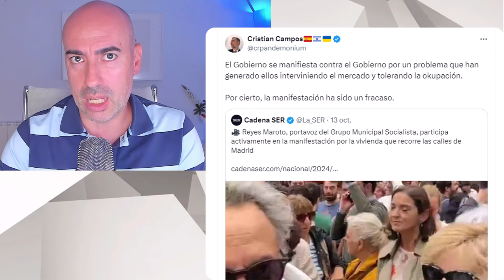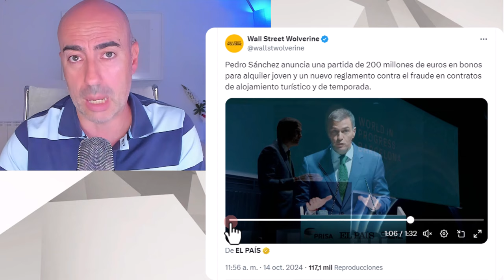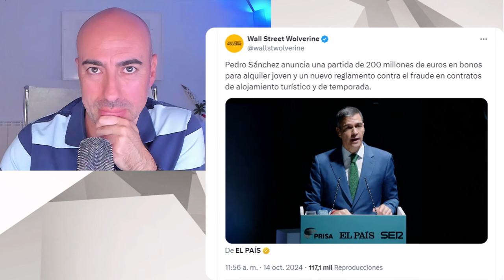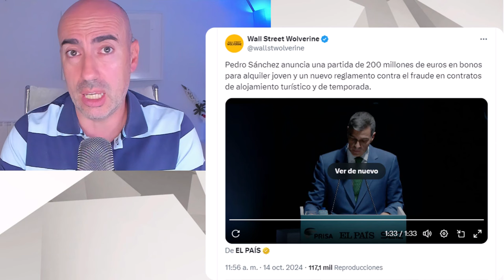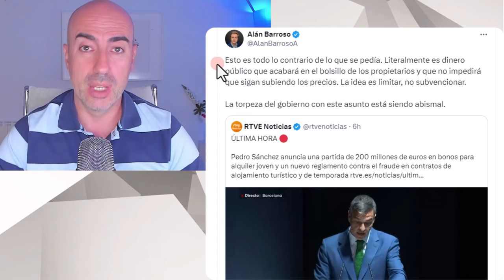📛 FANGO SUBVENCIONES Y CLIENTELISMO 📛 LA ARQUITECTURA PROPAGANDISTA DEL PSOE PARA DESVIAR ATENCIÓN